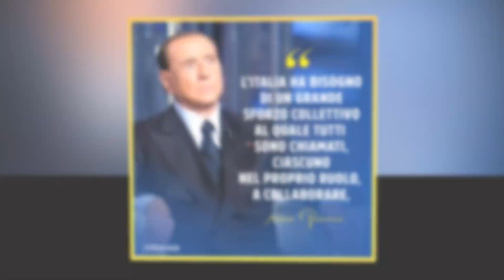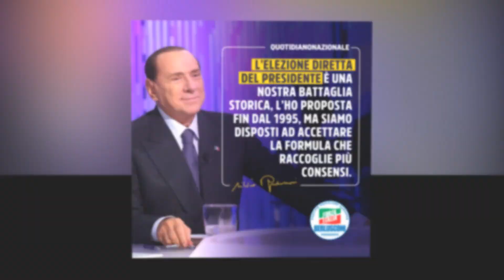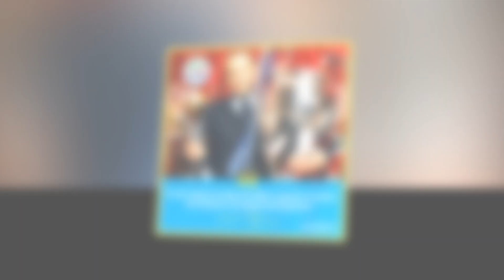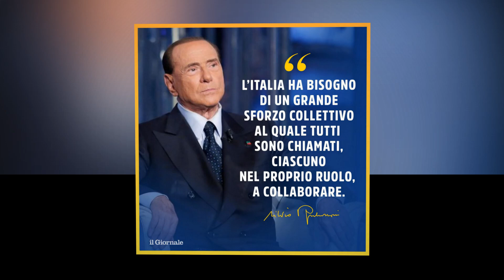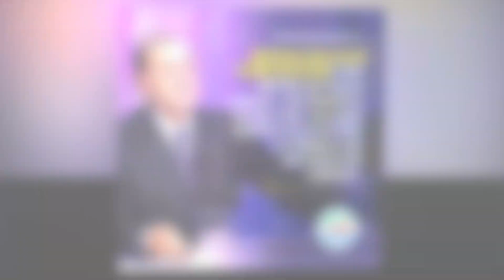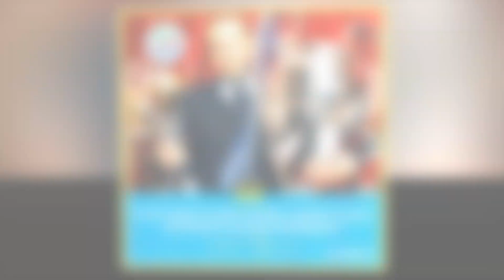GOD SAVE THE QUEEN